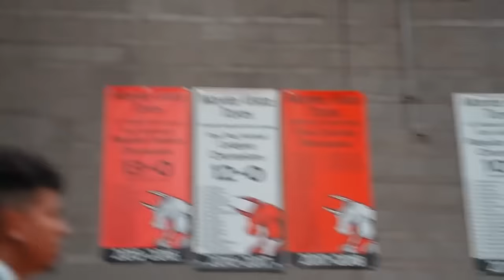NBA Player Coached my Basketball Team and This Happened...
Must be 18+ (21+MA & AZ, 19+ AL, NE) and present in a state where Underdog Fantasy operates. Terms Apply. Concerned with your play?

Help me shape the future of my videos and Bucketsquad Apparel!! I put together this survey to hear from you. Click the link, complete the survey, and get a special reward from Bucketsquad Apparel at the end

I'm back with our basketball league game reviews and you're joining me for our play offs, where we have NBA players coaching the team and tensions rise as a fight breaks out...